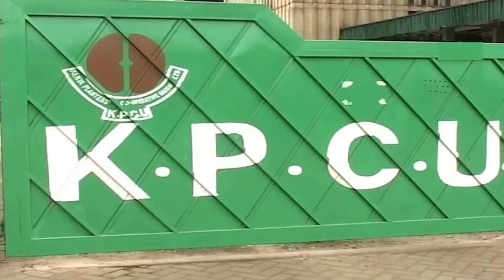My Business Journey -David Muriithi AKA DJ D-Lite - Balancing My Business & Entertainment Life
At age 6,David Muriithi aka DJ D-Lite was picking coffee during the school holidays. by age 13 he was assisting in paying the coffee workers.
His strong work ethic, shows as he is one of our top billed DJ's & has played for some of the most powerful people in the world,entertained Kenyans for the last 30 years & has built a great reputation in the creative space as a guide & mentor.
DJ D-Lite is one of those people you meet & are immediately infected by his energy & positive spirit-truly the Salt of the Earth.

If there ever was someone who believes in the power of networking, constantly building others & giving back as much, if not more than he is given- it would have to be David.
In this episode we explore DJ D-Lite's business & life journey & we hope you enjoy watching it.

Music Credits

Photography & Footage courtesy of
David Muriithi's Personal Library

Production Equipment Provided by
Avant Films- Jennifer Gatero